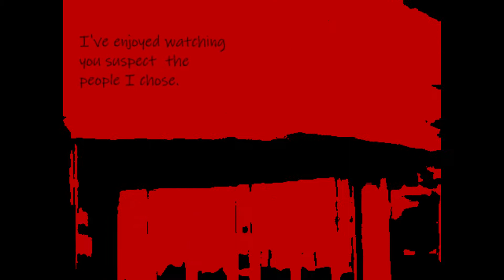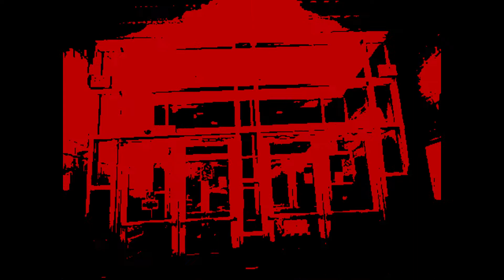Halloween Hacker(Web Series) Ep. 16- Wild Goose Chase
This is part of a web series, called Halloween Hacker that I made for October.